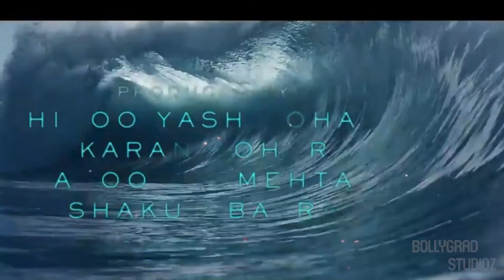Gehraiyaan | 31Mysterious Facts | Deepika Padukone | Siddhant Chaturvedi | Ananya Panday |Upcoming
Here are some interesting and amazing facts about the movie Gehraiyaan Starring Deepika Padukone, Siddhant Chaturvedi, Ananya Panday and Dhairya Karwa as the lead casts.

0:00 Intro
0:41 kya hai storyline Gehraiyaan ki ?
1:00 kya hai khaas baate movie ki ?

Gehraiyaan teaser: Starring Deepika Padukone, Siddhant Chaturvedi, Ananya Panday and Dhairya Karwa, the Shakun Batra drama delves deep into complex modern relationships, adulting, letting go and taking control of ones' life.

Director Shakun Batra’s next titled Gehraiyaan looks like a tale of dreams and unrequited desires revolving around actors Deepika Padukone and Siddhant Chaturvedi who find love in each other, despite the guilt of being unfaithful to their partners Dhairya Karwa and Ananya Panday, respectively. In the first look teaser released by the makers on Monday, the audience is taken in the depths of this passionate romance. The emotions in the teaser are reflected in the title track playing in the background.

The teaser of Gehraiyaan is filled with melancholy as each of its four main characters wonder the meaning of true love and happiness. The relationship drama delves into complex modern relationships, adulting, letting go and taking control of ones’ life path, as per the film’s synopsis.

Gehraiyaan will release on Amazon Prime Video on January 25. Also starring Naseeruddin Shah and Rajat Kapur in pivotal roles, the movie has been jointly produced by Karan Johar’s Dharma Productions and Viacom18 Studios in association with Shakun Batra’s Jouska Films. It is Shakun’s third feature film after Ek Main Aur Ekk Tu (2012) and Kapoor & Sons (2016).

While Deepika Padukone shared the teaser video with the caption, “A piece of my heart…,” Siddhant Chaturvedi wrote, “They say you leave pieces of yourself in everything you love. Maybe you’ll find my heart here.”

Speaking about Gehraiyaan, Shakun said, “Gehraiyaan for me is a not just a movie. It is a journey into the intricacies of human relationships, it is a mirror into modern adult relationships, how we traverse through the maze of feelings and emotions and how each step, each decision we make affects our lives and the lives of those around,” adding that he believes “audiences will relate to this film very closely.”

The trailer of the much-awaited Amazon Original movie Gehraiyaan is out. Directed by Shakun Batra, Gehraiyaan is a relationship drama that looks beneath the surface of complex modern relationships, adulting, letting go and taking control of one's life path. The film features Deepika Padukone, Siddhant Chaturvedi and Ananya Panday in the lead along with Dhairya Karwa, Naseeruddin Shah and Rajat Kapur in pivotal roles. The movie will have its World Premiere exclusively on Amazon Prime Video on 11 February, 2022 in more than 240 countries and territories worldwide.

script by Simran Rawat
Editor -Deepak
Anchor-Anushka Tyagi
Thumbnail- सही और गलत के बीच फंसे 2 couples?